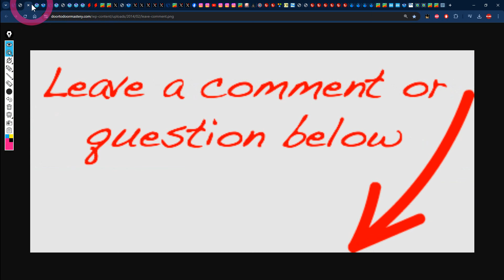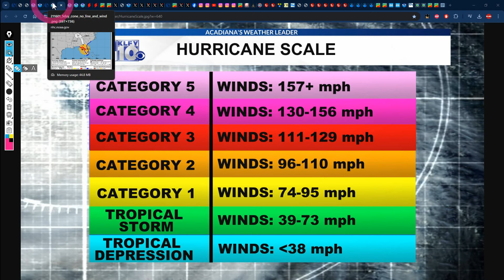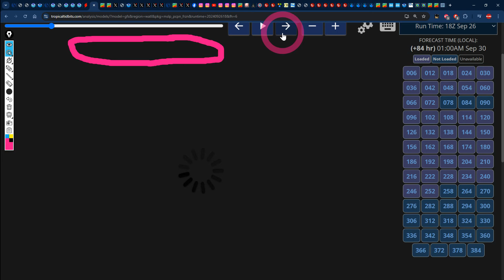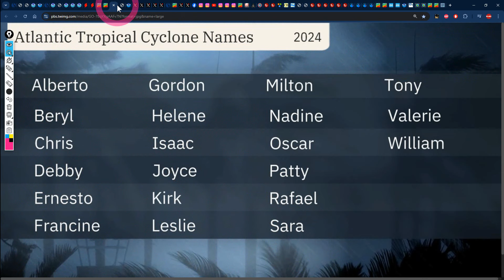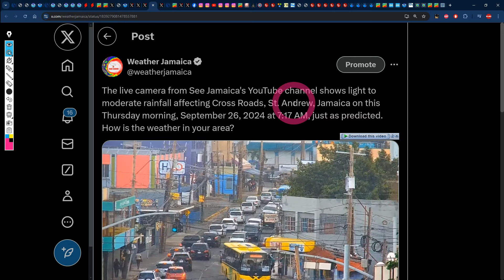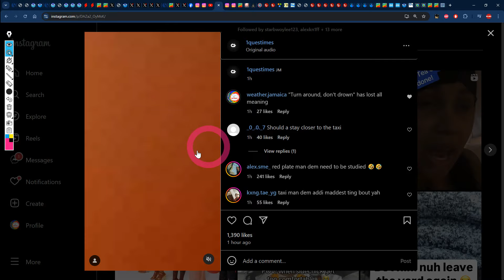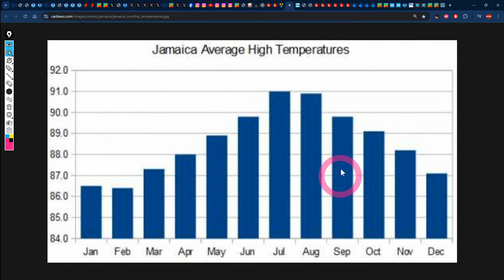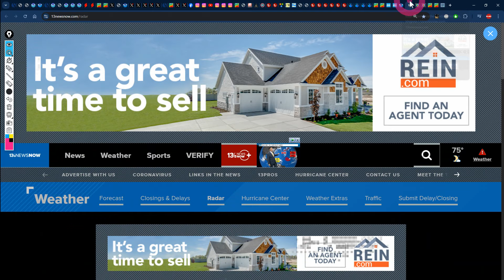Code Yellow!! | JAMAICA & the rest of the Caribbean's Forecast for Friday, September 27, 2024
In this video, Weather Jamaica gives us the weather report across Jamaica for Thursday, September 26, 2024 and the forecast for Friday, September 27, 2024 and we also talk about the forecast across the Caribbean.
0:00 - Introduction
0:53 - U.S. National Hurricane Center and Supercomputer Model Updates
17:56 -  Surface Map & Wide Atlantic Satellite
19:01 - Local Validation and Community Feedback and Flooding Footage
26:30 - Current Conditions Across Jamaica
28:46 - Jamaica’s Temperature and Saharan Dust Forecast
30:36 - Caribbean and Jamaica's Wave and Wind Forecast
32:33 - Jamaica's Rainfall Forecast
35:20 - Caribbean Weather Highlights